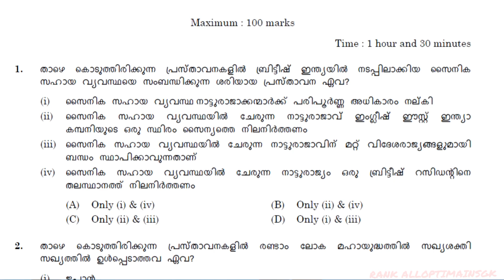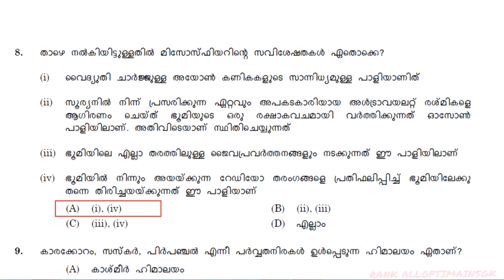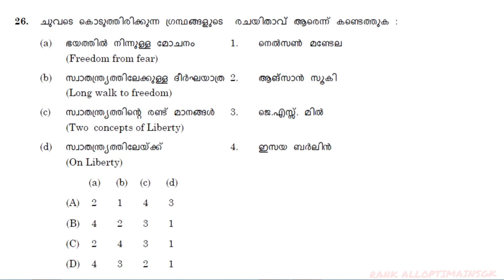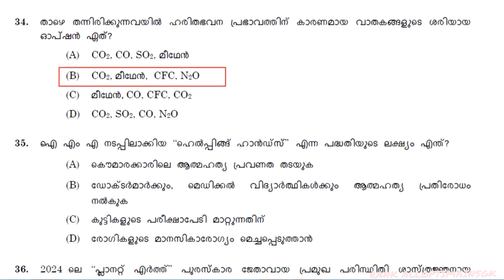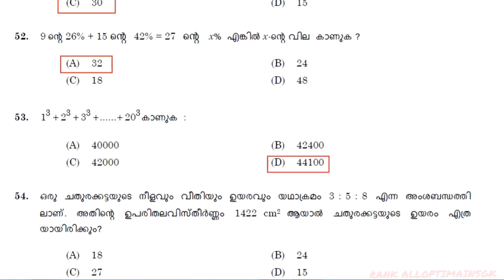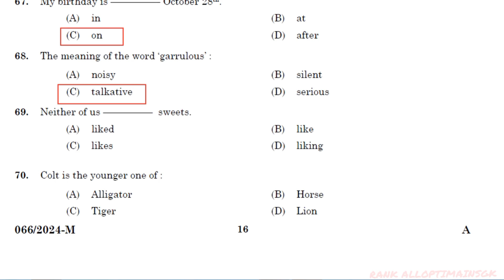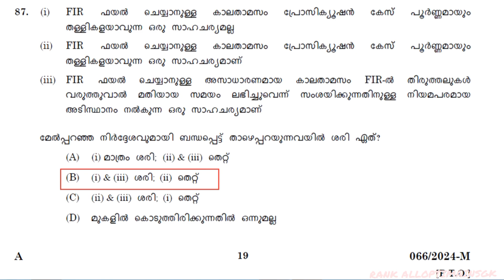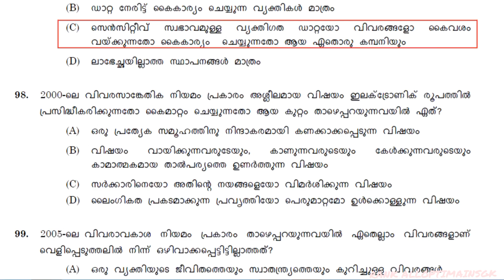latest provisional answer key 066/2024,police Constable (APB), kerala psc cpo exam latest 2024